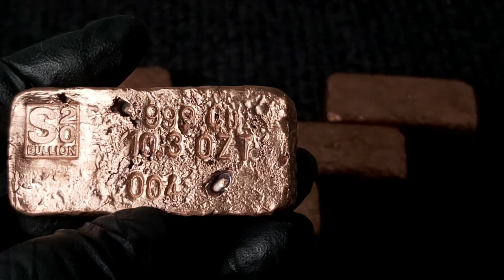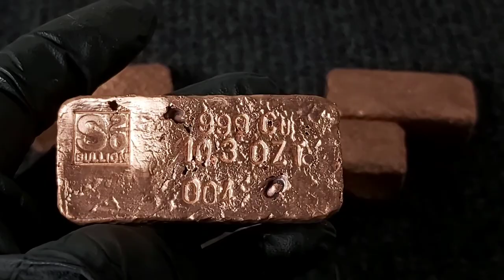Scrapping and Pouring 10 ozt Copper Bars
Recently I've been scrapping and pouring a lot of copper. In this video I pour six 10 ozt bars. I also show all of the copper bars I've poured over the past month, over 12 kilos worth.

Please understand I'm not a financial advisor in any way, shape or form. I'm not making these videos to tell any one what to do, just for entertainment. You should make all financial decisions on your own. I'm just trying to share my experiences and information I've picked up along the way. But I could be wrong and have it all backwards! So do your own research, or seek financial advice if you'd feel better doing that.

for great discussions on precious metal collecting and stacking.